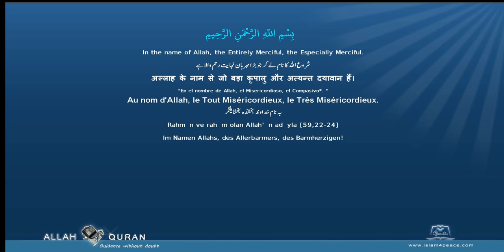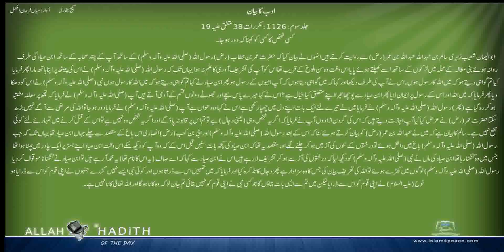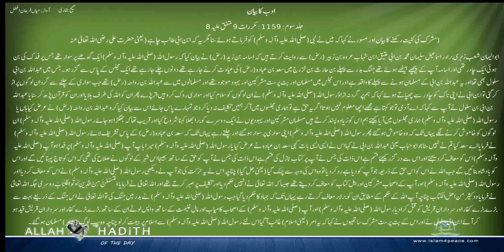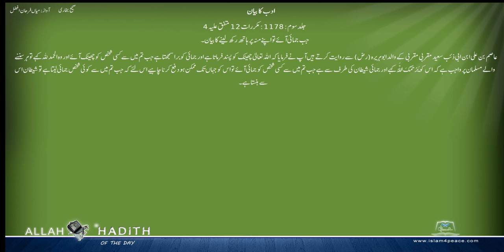Sahih Bukhari Urdu صحیح بخاری اردو 059 ادب کا بیان